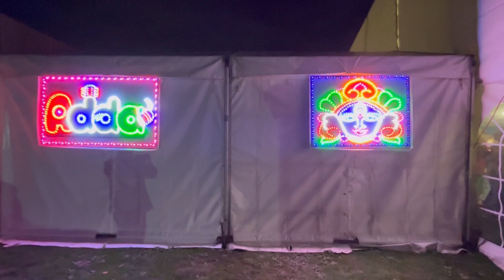Nadan Parinde Cover @Adda, Slough (Durga Puja 24) United Kingdom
Live performance at Adda Slough, UK during Durga Puja festival